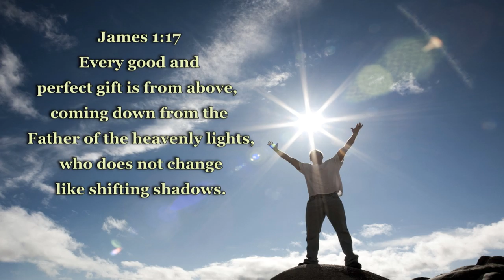Maintaining Divine Life